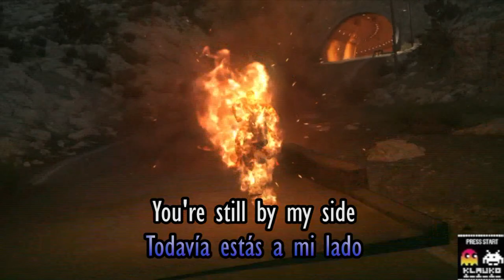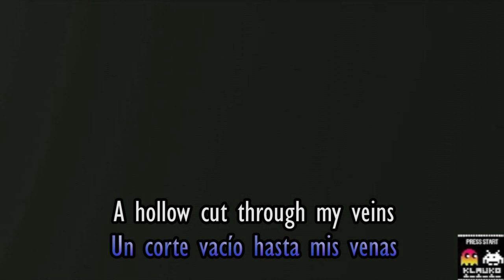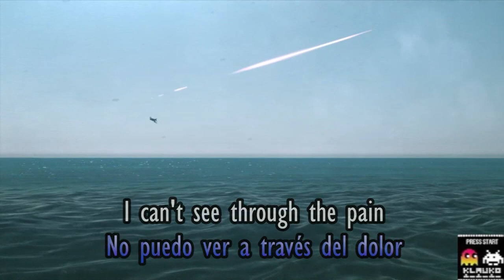MGSV The Phantom Pain - "A Phantom Pain" subtitulado en español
Espero que disfruteis del vídeo y nos lo hagais saber con 1 like y algún comentario.

Título: A Phantom Pain
Compositor: Ludvig Forssell